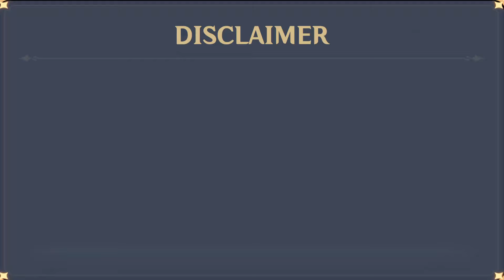When Klee goes breaking bad...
It looks like the new child of the House is breaking bad.

Klee is another child Father can't deal with.